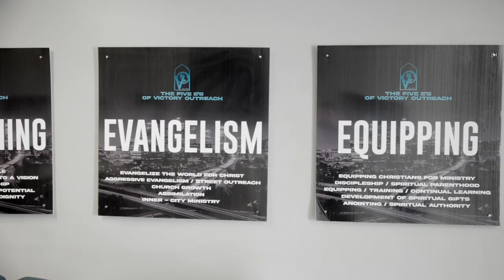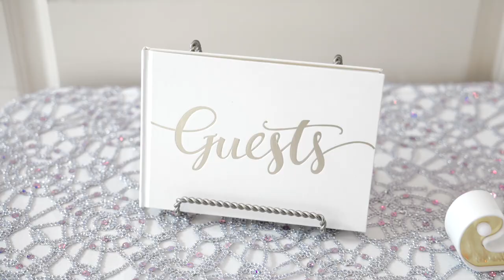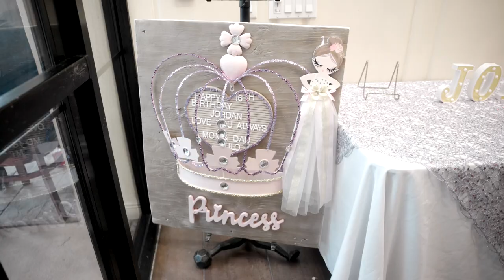Jordan's Sweet 16th